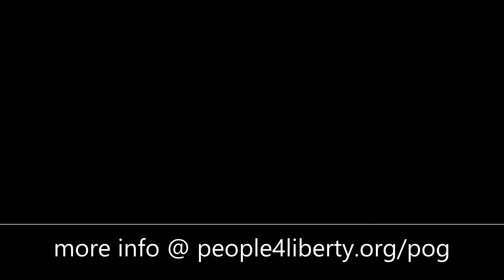Pot O' Gold 3/13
Join us for Pot O’ Gold! A special St. Patrick’s Day event happening on March 13th at 1:00 p.m. (EST) / 12:00 p.m. (CST) with People for Liberty!

Join our keynote speaker Dr. Jo Jorgensen, Dr. Aaron Lewis, Spike Cohen, and Judge Jim Gray, plus other surprise guests as we talk about the damages of all the prohibitions Americans have lived through, including the current war on drugs.

This event will stream LIVE

Don’t forget to mark your calendar! You won’t want to miss this!!.

Our tentative schedule (all times eastern)

1pm Jo Jorgensen – The failure of Prohibition
1:30 Matthew Mears – Psychedelic Caucus
1:45 Feena Boanan – How to roll a blunt
2:00 Spike Cohen
2:15 Thomas Quiter – Cannabis and Healthcare
2:30 Dr. Aaron Lewis – The Sweet and Sour of Redemption
2:45 Mercedes Damratowski – Prison Reform
3:00 Judge Jim Gray – The Criminal Justice System.